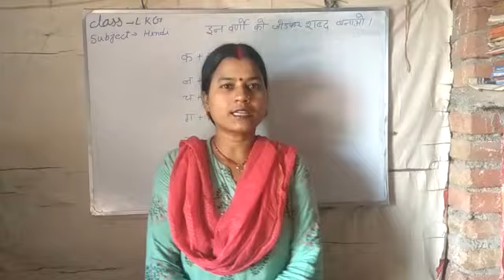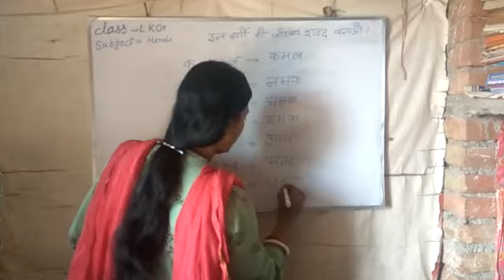Class- LKG, Subject- Hindi, Topic- In varno ko jodkar shabd banao, Date- 12/11/2020